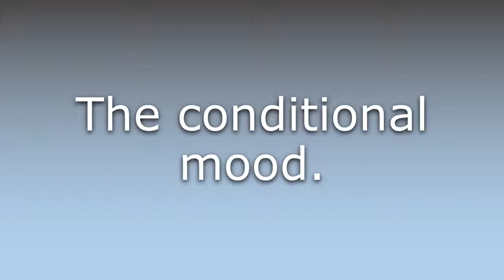What does Conditional tense mean?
What does Conditional tense mean in English? Learn the meaning of the word Conditional tense! How to Pronounce Conditional tense. Expand your vocabulary, learn words.